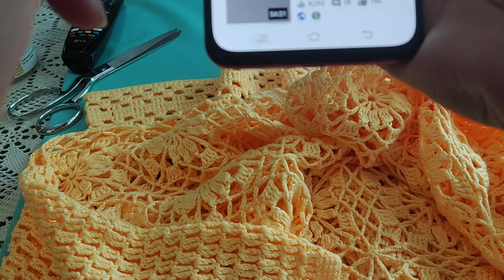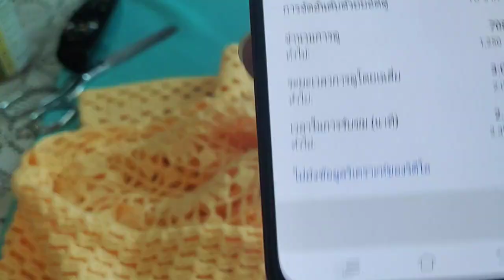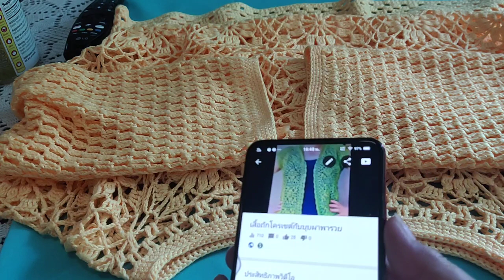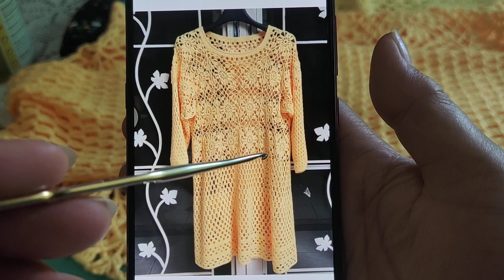ชุดเดรสโครเชต์กับบุบผาพารวย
ชุดเดรส ชุดกระโปรงต่อดอกผสมลายถักง่ายๆ ถักเสร็จแล้วใส่สวยมาก